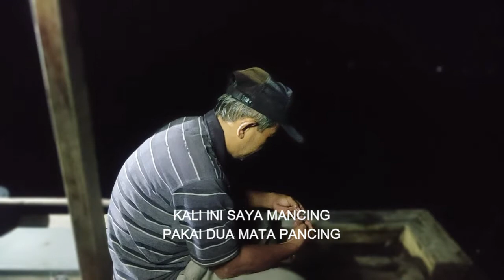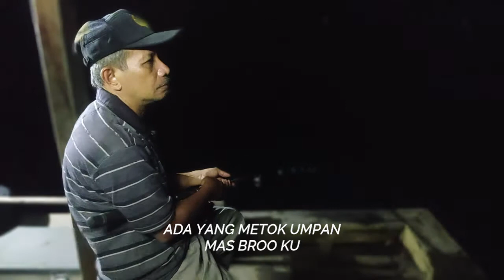MANCING DI SAAT ANGIN KENCANG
Mancing di saat angin kencang memerlukan kehati-hatian yang sangat ekstra. Kita harus selalu menjaga keseimbangan badan baik dalam keadaan posisi duduk apalagi dalam kondisi berdiri. Jika kita abai, badan kita bisa terlempar karena boatnya berguncang kuat yang disebabkan oleh gelombang air laut. Gelombang akan menjadi tinggi apabila angin sedang bertiup kencang. Oleh karena itu kita selalu berwaspada agar kita aman disaat memancing.